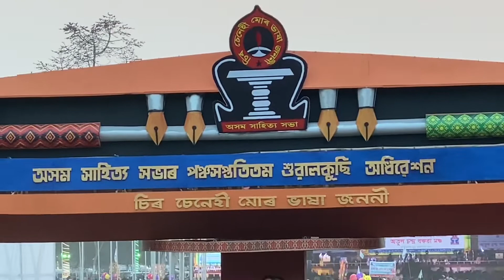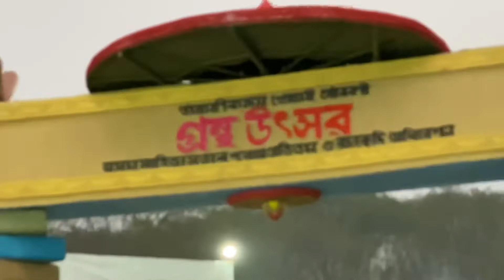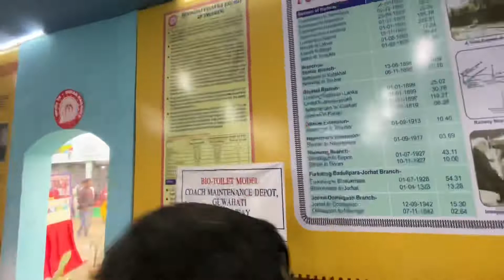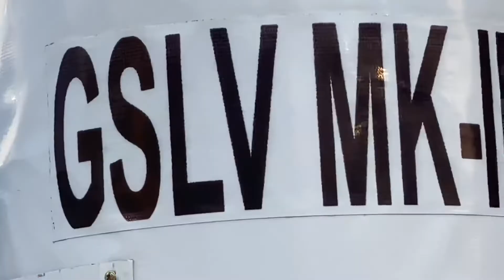Assam Sahitya Sobha Suwalkuchi